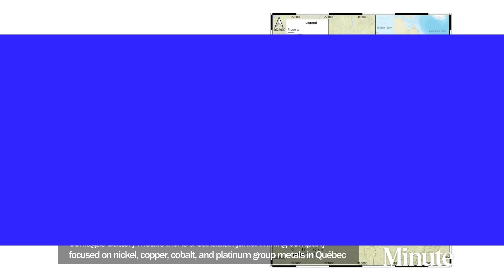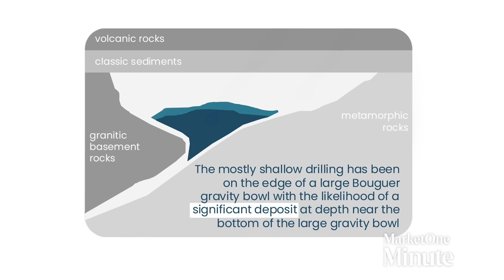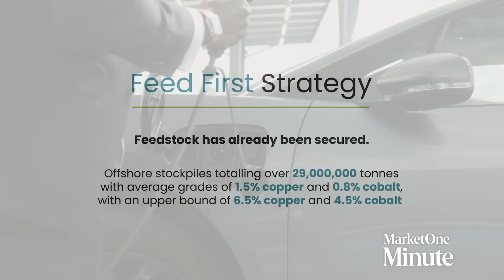How Coniagas Battery Metals is unlocking Quebec’s resource potential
➡️ Disseminated on behalf of: Coniagas Battery Metals Inc.
Frank Basa, President, CEO, and Director of Coniagas Battery Metals Inc. (TSX.V: COS), highlights the company’s Graal Property in Quebec, which contains deposits of nickel, copper, cobalt, and PGMs. He also discusses the company’s proprietary Re-2Ox technology, which distinguishes it from its peers, along with its plans for 2025.

Coniagas is a Canadian junior mining company focused on nickel, copper, cobalt, and platinum group metals in Québec. Coniagas’ strategy is to create value for shareholders through the development of its mineral properties, with the intention to develop Coniagas into a critical metals supplier to the electric vehicle (EV) market.

See how your company can reach millions of investors on BNN Bloomberg through the Market One Minute